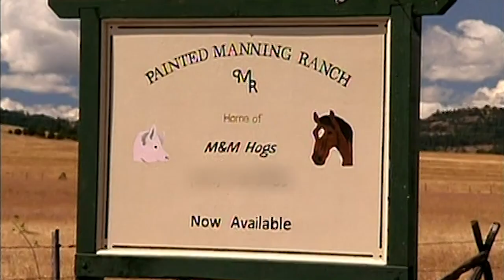Life on a Ranch! | World's Strictest Parents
Life on a ranch is never ending work – fixing fences, digging out trenches, stacking hay, feeding the animals...How do you think that the rebellious teens are gonna take it?